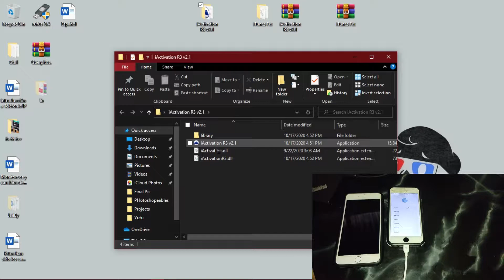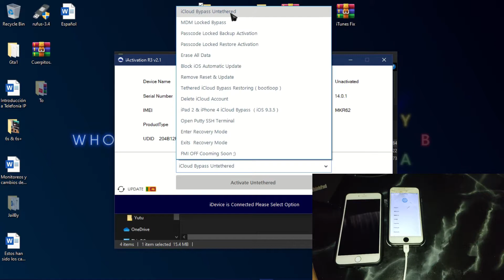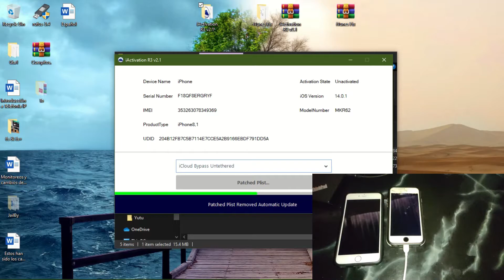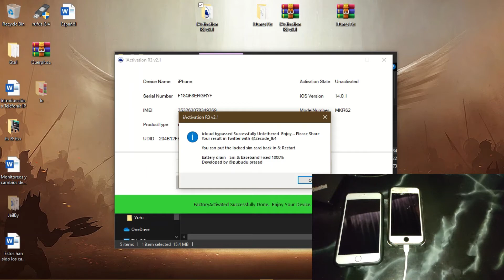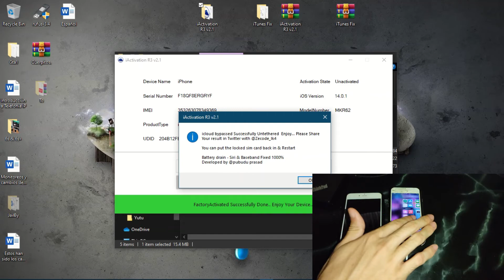✅BYPASS FULL UNTHETERED GRATIS | BATERÍA FIXED & BLOQUEO OTA | IOS 12/13/14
Esta sin duda alguna es una de mis aplicaciones - herramientas favoritas al momento de realizarle un procedimiento a mi celular, a mi iPhone.

IMPORTANTE: Este vídeo solo se muestra contenido de carácter informativo, en ningún momento se Infringe los lineamientos de la comunidad de YouTube. Gracias!

Gracias a :  @Zecode. lk  por esta herramienta
Thanks to:  @Zecode. lk  for this useful tool

@ATITecnology RI Tecnology

 Espero les hayas gustado y nos veremos pronto con otro video.

(OMITIR ESTA PARTE: )